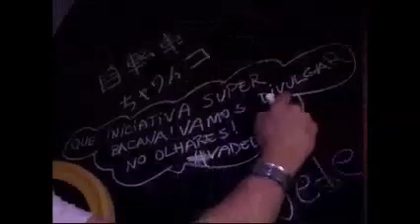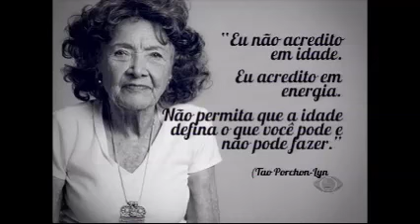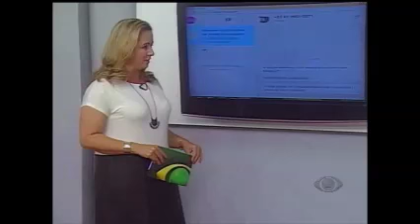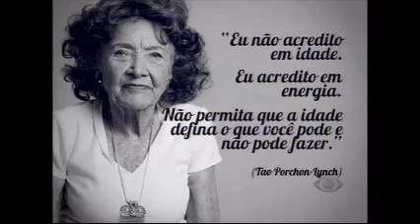OLHARES 17 02 16